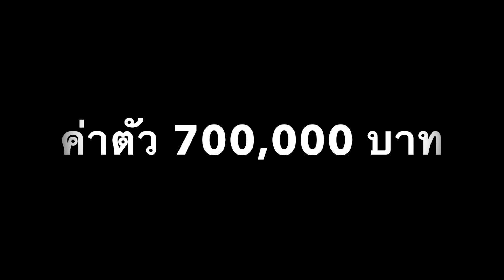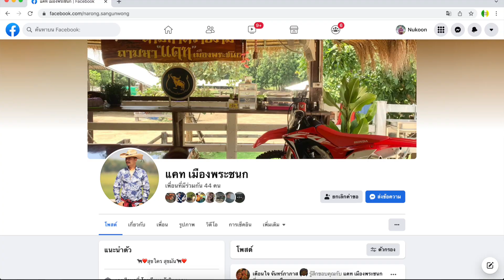น้องแพรทอง สาวน้อย อายุ 11 เดือน [ซื้อ-ขาย 7 แสนบาท]